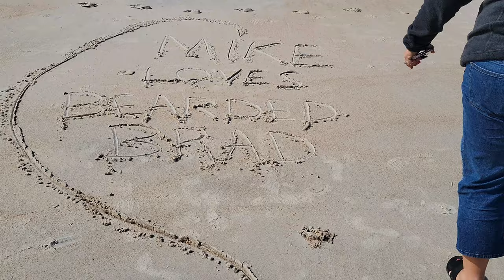Surf Fishing at Vilano Beach in January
The group visit's Vilano Beach Florida surfside for some fishing action. January temps, cold water, strong winds and we're itching to hit the beach. In search of the perfect Honey Hole we find no runouts ,but we find a nice sandbar at low tide. Fish cruise the backside of sandbars waiting for the waves to wash bait right at them.